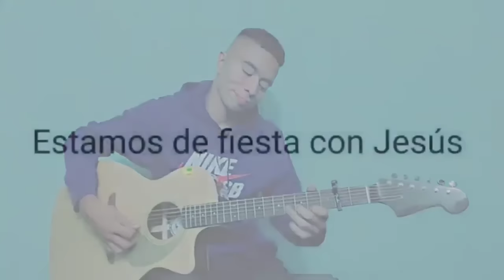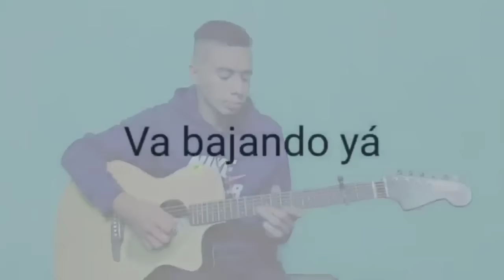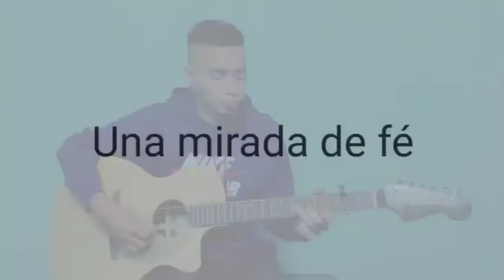1 Hora de REQUINTOS CRISTIANOS / COROS ALEGRES 🎸